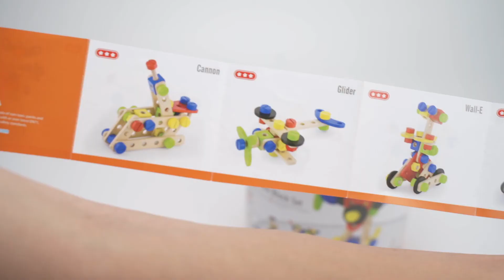VIGA丨Constrcution Block Set (50382+50383)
The wooden construction blocks set includes 68 or 48 well-sanded wooden pieces. The pieces can be inter-linked together to form different models like helicopter, racing car and so on. Each set contains a booklet for reference as a start.